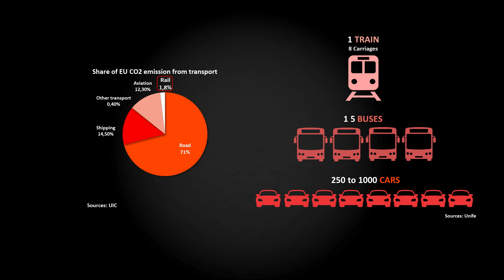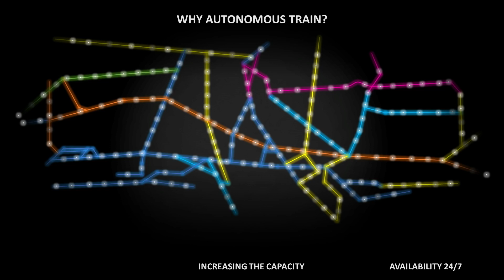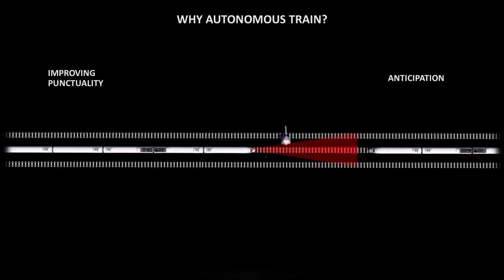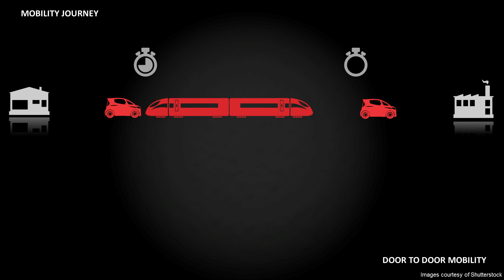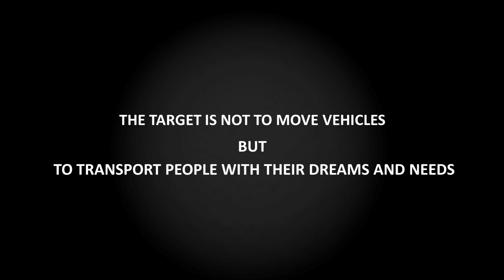The role of autonomous trains in global mobility | Amine Arezki | TEDxStuttgart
A designing innovator or an innovative designer? Having lived and worked in four different countries over the globe (Algeria, France, USA and Germany), Amine Arezki is a highly creative and open-minded PhD in Robotics and Smart System who naturally likes combining art design and technology.

He started his international career when designing competitive autonomous mobile robots as a student and participating in several European com- petitions. Inspired by this experience, he continued applying the playful use of robotics for a greater good when working at Rutgers University New Jersey and combining robotics with video games for rehabilitation of people who suffered from a Stroke. After his time abroad, Amine joined worldwide group leader in transportation sector and is currently leading the autonomy strategy. A designing innovator or an innovative designer? Having lived and worked in four different countries over the globe (Algeria, France, USA and Germany),

Amine is a highly creative and open-minded PhD in Robotics and Smart System who naturally likes combining art design and technology.

He started his international career when designing competitive autonomous mobile robots as a student and participating in several European competitions. Inspired by this experience, he continued applying the playful use of robotics for a greater good when working at Rutgers University New Jersey and combining robotics with video games for rehabilitation of people who suffered from a Stroke. After his time abroad, Amine joined worldwide group leader in transportation sector and is currently leading the autonomy strategy. This talk was given at a TEDx event using the TED conference format but independently organized by a local community.